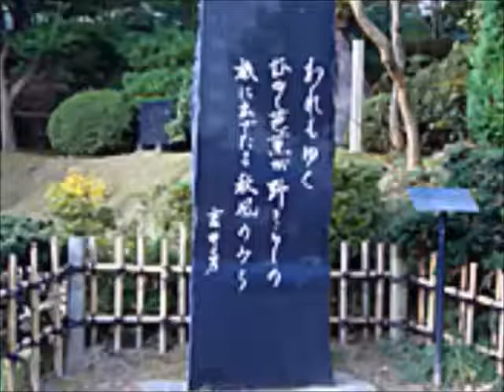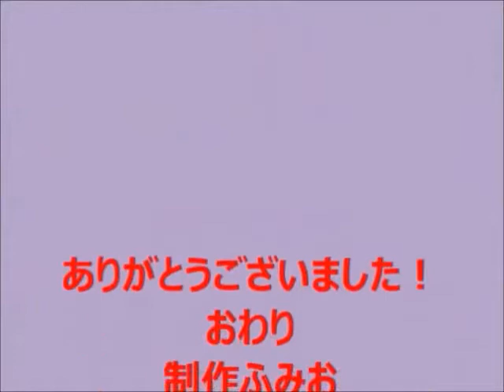花巻雨情 ふみお